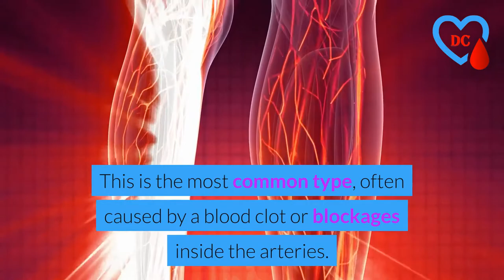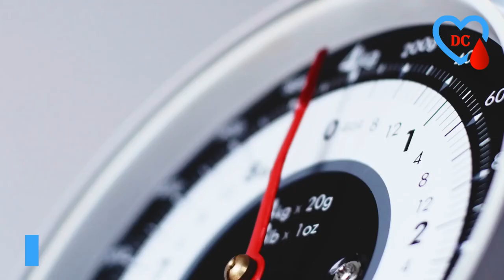diabetes and heart disease 1 ; Diabetes, insulin, diabetestype 1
Diabetes and heart disease.

People with diabetes are at risk for health complications, including cardiovascular disease, most people with type 2 diabetes. Heart disease occurs when blood flow to the heart is reduced or stopped because of a blocked artery. Heart disease can result in chest pain, a heart attack, or even sudden death. Peripheral artery disease consists of blockages in the arteries leading to the legs and feet. Heart failure happens when the heart loses its ability to pump blood as it should. Stroke happens when the flow of blood to the brain is blocked.
Categoría
Healthy